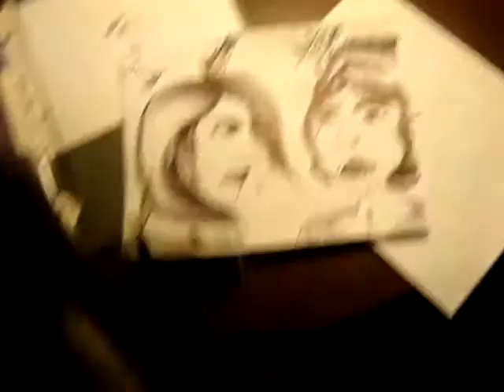UtahTorture Hotel-Galia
I was in a Hotel in Utah, and I made a video about it cuz I was bored.